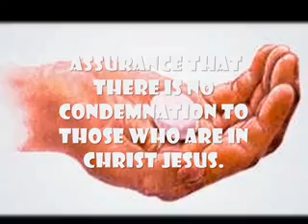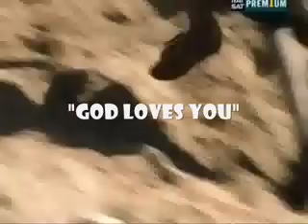Revelation 2:12-17 "PERGAMOS" The compromising church